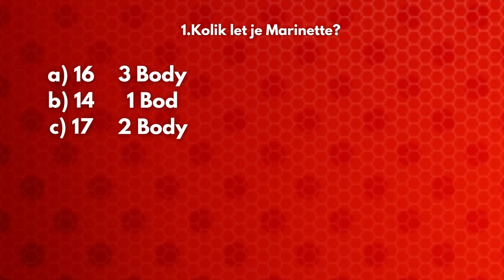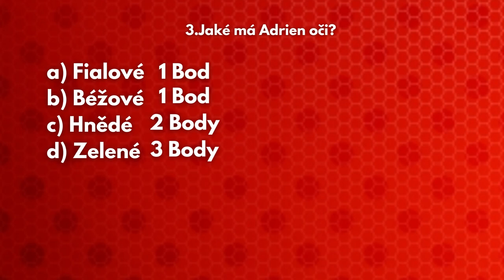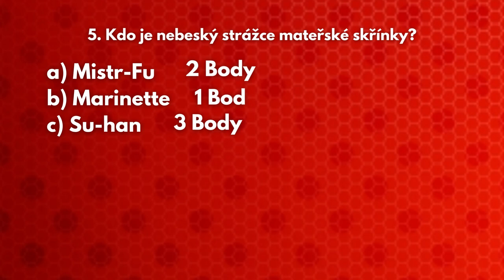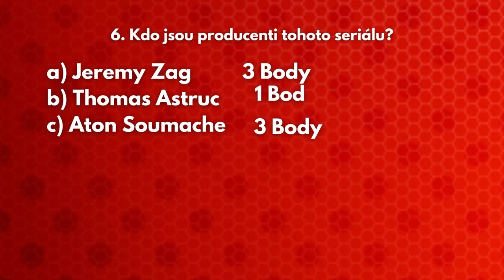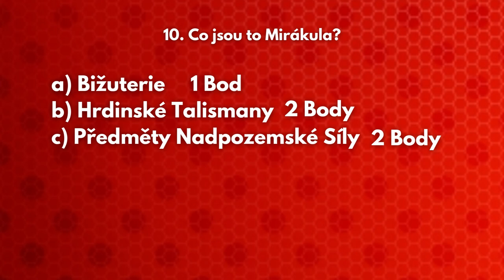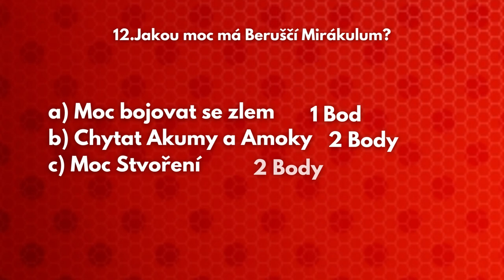Kvíz | Jak dobře znáte Kouzelnou Berušku a Černého Kocoura?